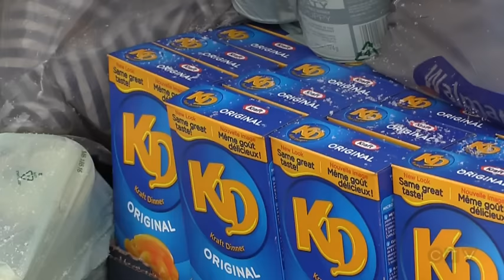Surfs up: Santa ditches sleigh to take on Ontario waters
For Santa, it was the perfect weather for water skiing. Brandon Gonez explains.